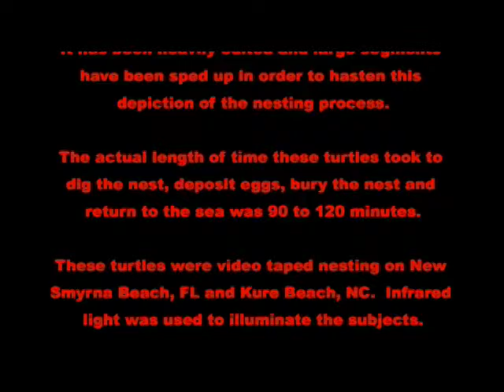Loggerhead Nesting 2013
This video depicts a loggerhead sea turtle nesting at night on the beach.  Video of more than one turtle was used to better illustrate the entire nesting activity.  It has been edited and large segments sped up in order to hasten this depiction of the nesting process.  The actual length of time these turtle took to dig the nest, deposit eggs, bury the nest and return to the sea was 90-120 minutes.